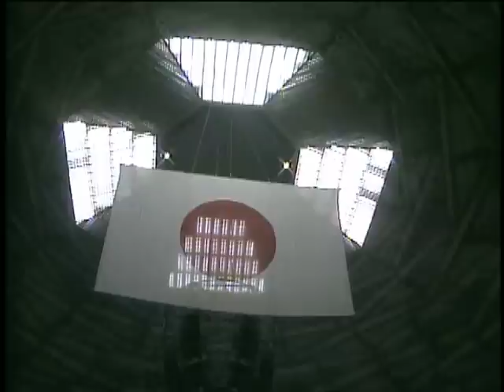AJPW - Ricky Steamboat vs Tiger Mask II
All Japan Pro Wrestling NWA World Heavyweight Championship match - 1989.3.8

リッキー・スティムボートVSタイガーマスクII - 1989年3月8日